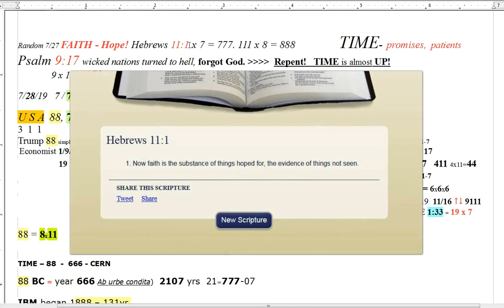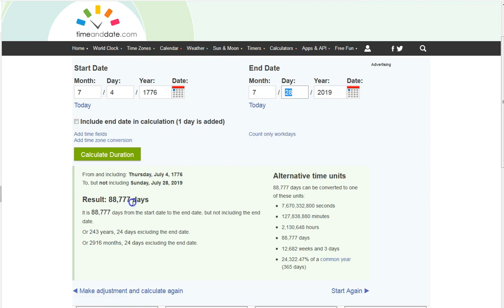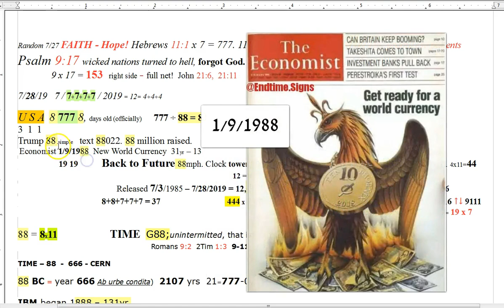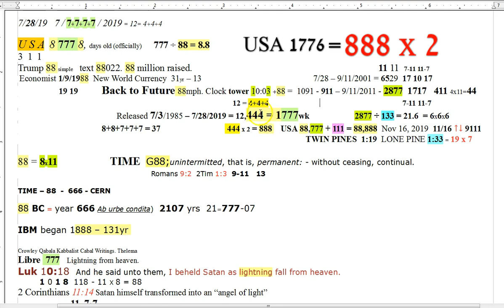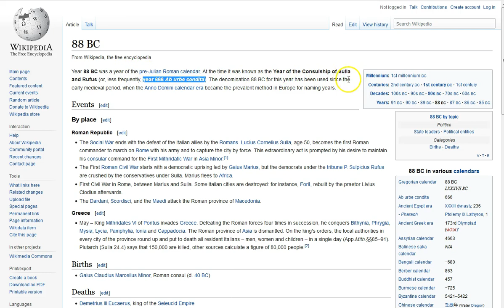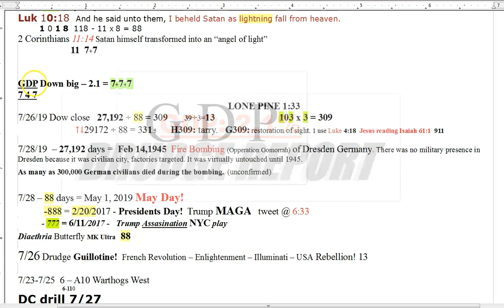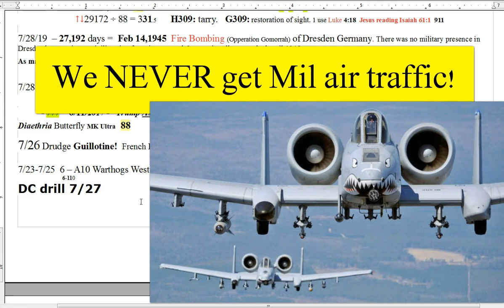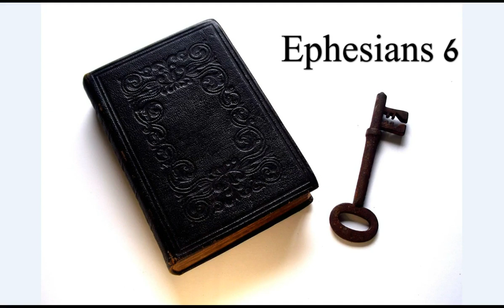7/28 USA 88,777 Back to the Future. Time is Short. Heads Up.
These  A-10s buzzin around up here is highly out of ordinary. Add this secret surprise mil drill in DC = heads up! All these things mean something, but the most valuable thing we have is our relationship with our one true Lord and Savior Jesus Christ! No fear in Him! His peace and grace to you all!

Amen.